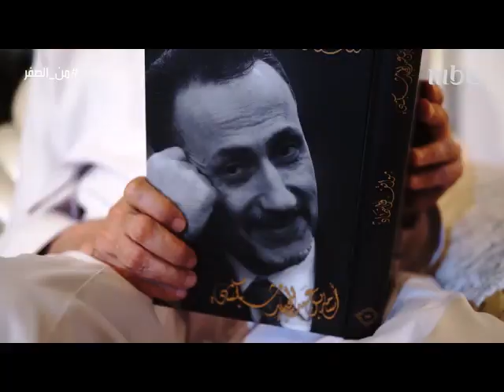اسامه شبكشي كلمة الصبر ذكرت في القرأن 77 مرة .. كل ما صبرت حقق الله امانيك